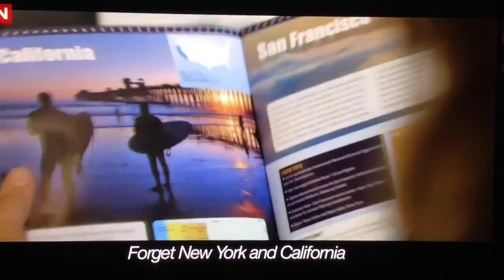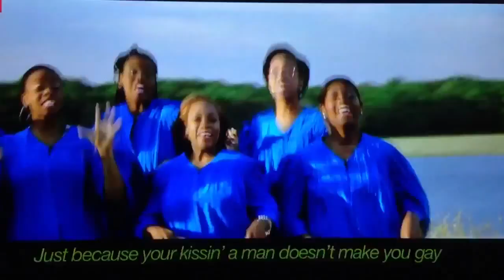Ylvis - Massachusetts OFFICIAL MUSIC VIDEO 2013 (Banned from Youtube)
Ylvis - The group that brought you What The Fox Says is back with a brand new video about MA for 2013!